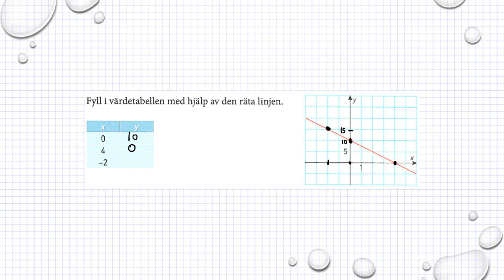Holmström Kapitel 2 Avläsa grafer Ma 2a 2027 Ma 2b 2003